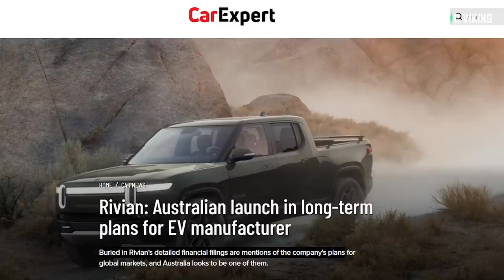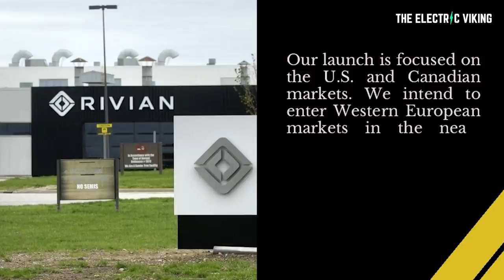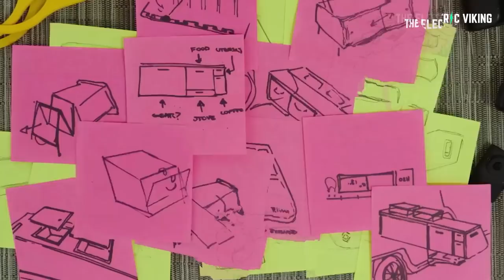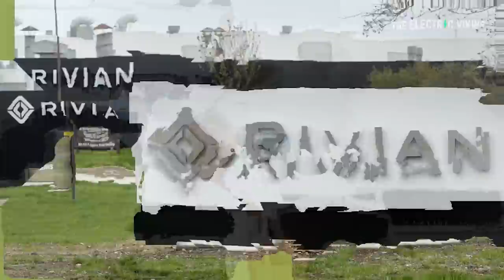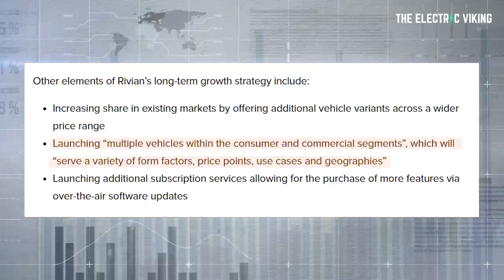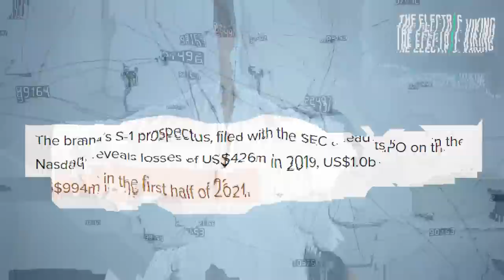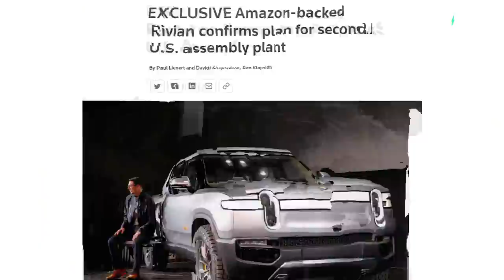Rivian's global EV expansion planned for Australia, UK, Brazil & China